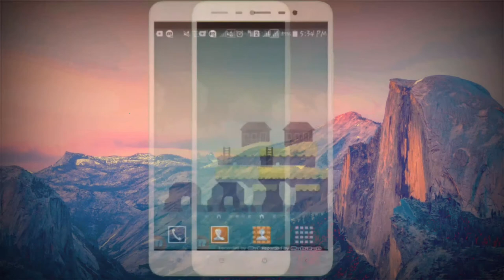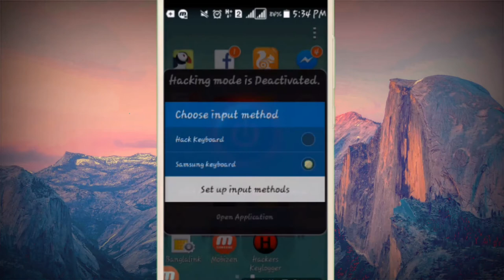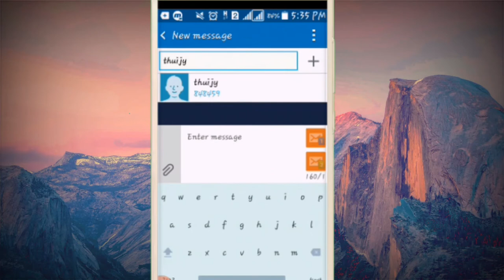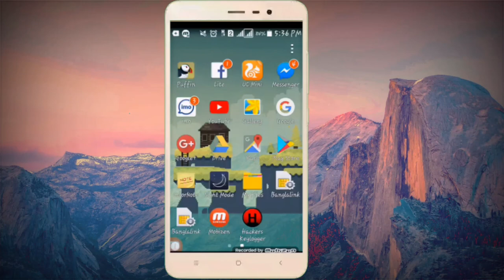wifi password show app how to use 2018 || no play store app ||Bangla tutorials 2018